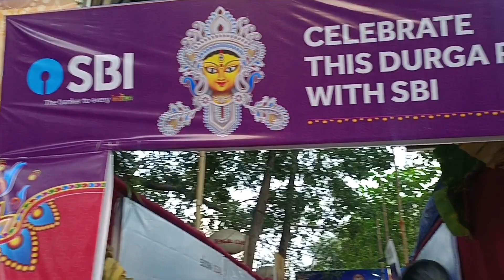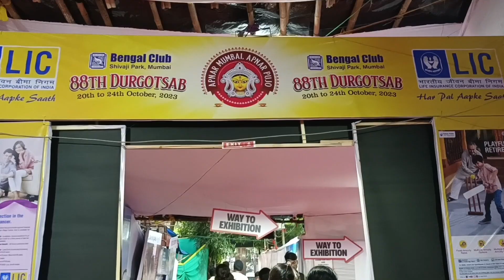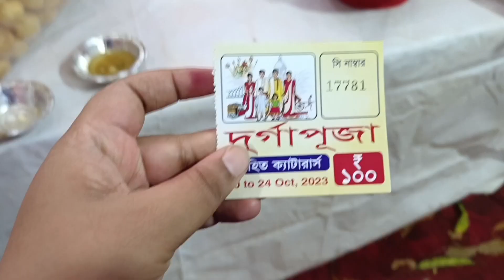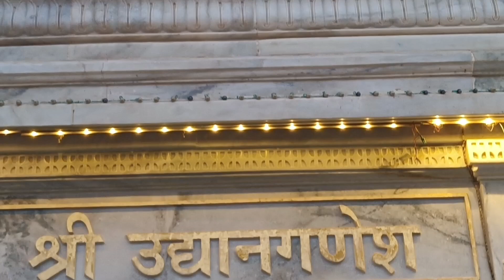दादर के शिवाजी पार्क में ऐसे देवी का पंडाल जो नवरात्रि के 5 दिन से आखिरी दिन तक रहता है!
Hi everyone
In this video i am visited the old pandal of Mumbai which organised by the bengal club This pandal located in Shivaji park Dadar west You can visit this place by walking through taxi or your personal vehicle

The 101-year-old Bengal Club at Shivaji Park is preparing for its 88th Durga Puja with a 30-feet pandal which will boast a 19-feet Dashbhuja Devi idol, claimed to be the tallest idol in the state. This year, however, following the demise of award-winning art director Nitin Desai, who designed the pandal for four years, the baton has been passed on to Nilesh Chaudhary to continue the legacy of the club. Chaudhary, who was associated with Desai in his early years, has worked with the Hindi film industry for 20 years.

The pandal is spread over 2.5 acres, and every year has varieties of stalls catering to fashion, culture and food lovers. Additional provisions towards fire safety and protection against rains are ensured during this time. Go here to attend the aartis and watch specially choreographed folk dance and music performances organised by the members of the club.

Famos devi idol
Navratri lighting
Dassera special
Festival vibes
Tallest devi in Mahabharata
मुंबई देवी दर्शन
नवरात्रि
बंगाल क्लब शिवाजी पार्क